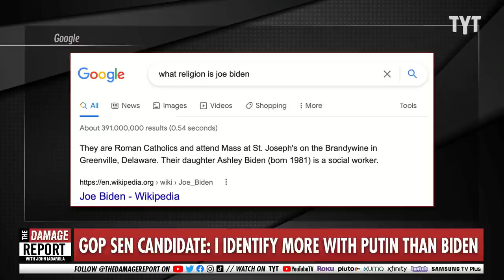Whacko Republican Feels A Connection With Putin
Lauren Witzke, former Republican candidate for Senate, believes that her values align best with Vladimir Putin. John Iadarola and Brett Erlich break it down on The Damage Report.

Former GOP Candidate Says She Identifies More With 'Putin's Christian Values' Than With Biden

"As a former Republican nominee for Senate in Delaware, Witzke all-too-regularly makes unhinged statements like this. She's a supporter of the QAnon conspiracy web, which hinges on the belief that a "deep state" of satanic, cannibal pedophiles secretly controls the world order, and that former President Donald Trump was sent to expose them.

She's called transgender people "demonic," and falsely labeled them as "sexual predators," all the while saying the Republican party shouldn't admit LGBTQ people. She's even referred to gay male conservatives with epithets like "Satan's favorite sodomite" and "subversive pervert."

But apparently Putin, who regularly lies to his citizens and whose dissidents often seem to wind up dead or poisoned, is a crusader for Christianity—or at least the version of it Witzke worships."